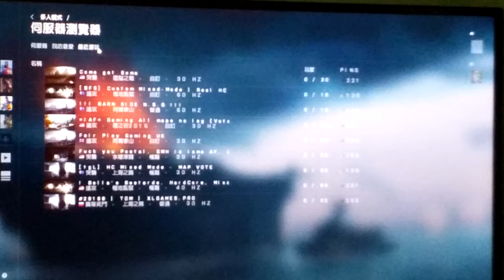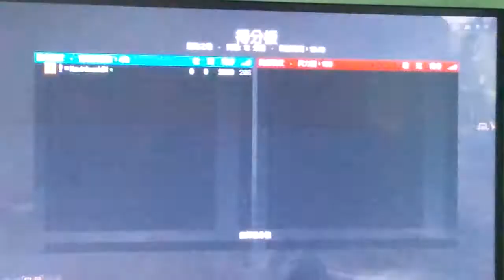2020-07-10 BF4 [星期五.寧靜日] 中國崛起---龍隘之戰 片段 整個回合戰鬥完整版 [下午15:36pm-下午15:45pm]